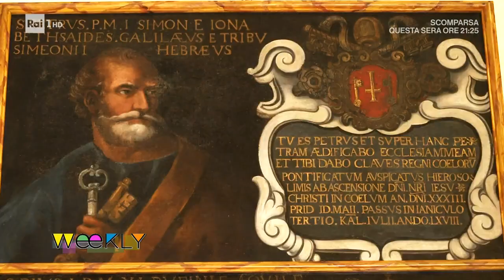Palazzo Altieri - Weekly 09/07/2023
Costantino D'orazio è oggi a Oriolo Romano per raccontarci la storia di palazzo Altieri